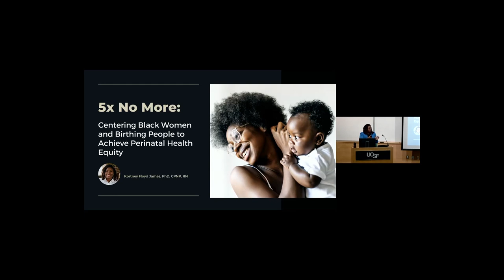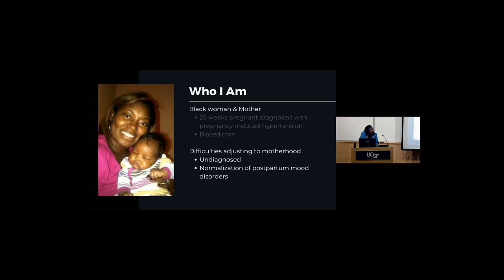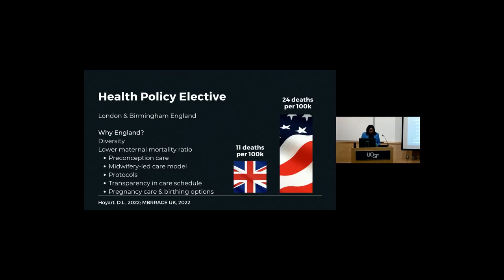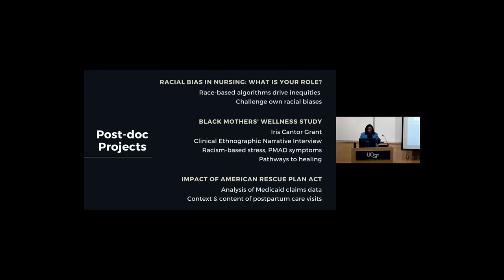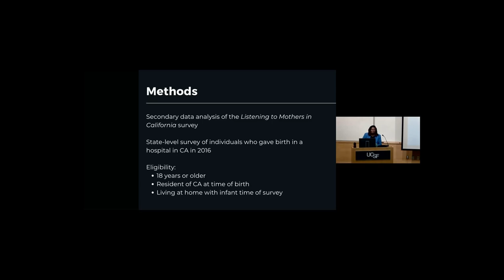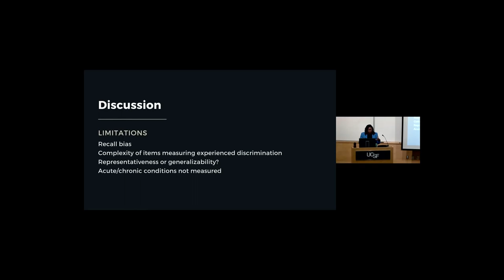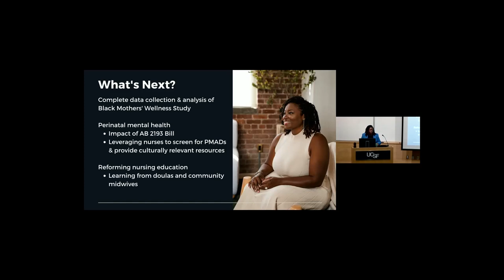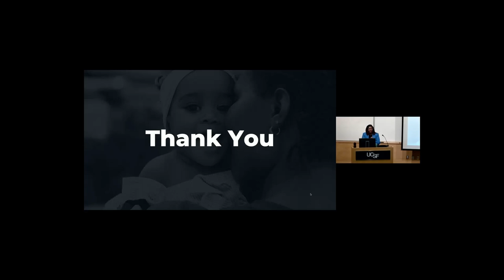Nancy Steiger Research Seminar Series featuring Kortney James, PhD, RN, PNP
Kortney James, PhD, RN, PNP, postdoctoral fellow in the National Clinician Scholars Program at University of California, Los Angeles, was the featured speaker at the Nancy Steiger Research Seminar Series on Feb. 7, 2023.

Her lecture, titled "5x No More: Centering Black Women and Birthing People to Achieve Perinatal Health Equity," took place in person in the UCSF School of Nursing building.

James' program of research focuses on the physical and mental well-being of Black mothers and birthing people. She uses a health equity lens and the Reproductive Justice framework to assess the ways that clinical practice and public policy can be "retrofitted, reformed and reimagined" to meet the reproductive health needs of Black women and birthing people, while also considering the influence that structural racism and culture have on their health and ability to receive quality care.